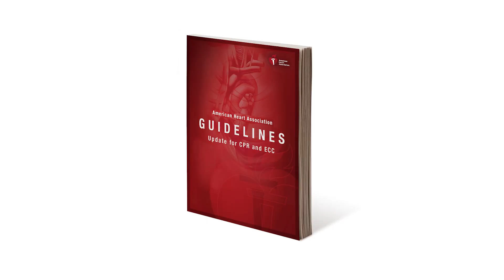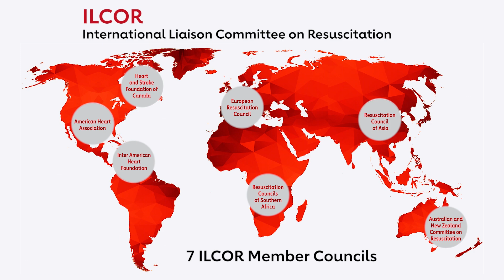American Heart Association CPR Guidelines Development Process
The American Heart Association creates Guidelines for CPR and First Aid to help healthcare providers and community members perform effective resuscitation on people in cardiac arrest. This video describes the process to develop these Guidelines and the role the International Liaison Committee on Resuscitation (ILCOR) in this process.